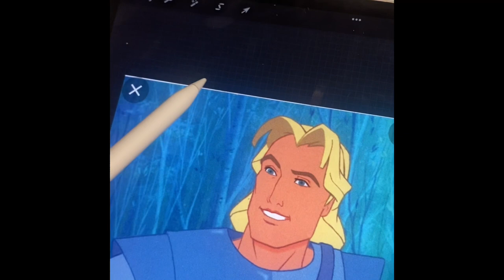Disney glow up John Smith From Pocahontas￼￼